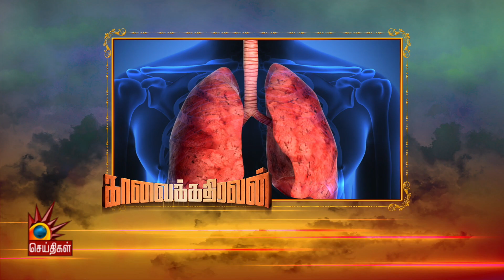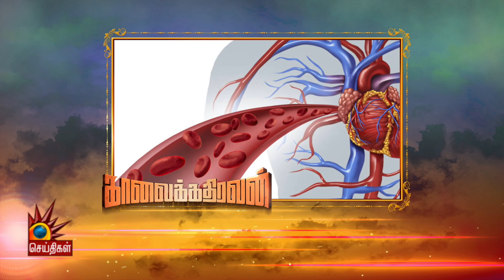நம் உடலுறுப்புகள் எந்த நேரத்தில் எப்படி வேலைசெய்கிறது தெரியுமா? | Nalam Nalam Ariga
ஒவ்வொரு உறுப்புக்கும் ஒவ்வொரு நேரம் இருக்கும்... அந்த நேரத்தை தெரிந்துகொண்டு சரியான விஷயங்களை பின்பற்றினால் பல்வேறு பலன்களை நம்மால் பெற முடியும்... காலை 7-9 மணிக்கு, 9-11 மணிக்கு என்ன செய்ய வேண்டும்? இப்படி ஒவ்வொரு இரண்டு மணி நேரத்துக்கும் நம் உடல் உறுப்புக்களுக்கும் என்ன தொடர்பு? விரிவாக பேசி இருக்கிறார் இயற்கை மருத்துவர், கீர்த்தனா...

பின் தொடருங்கள் -